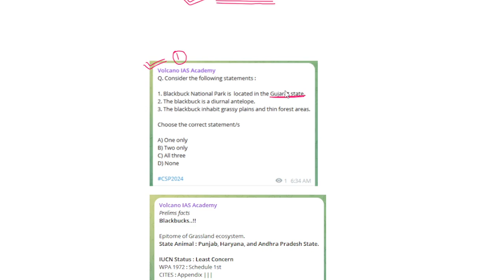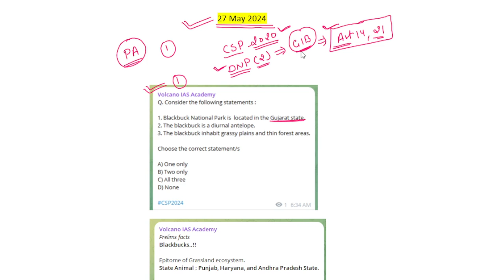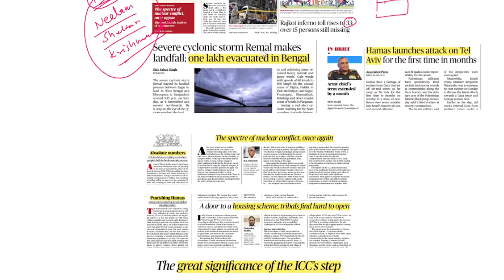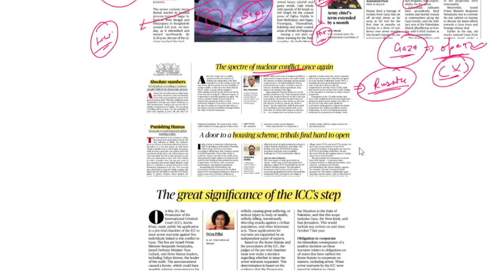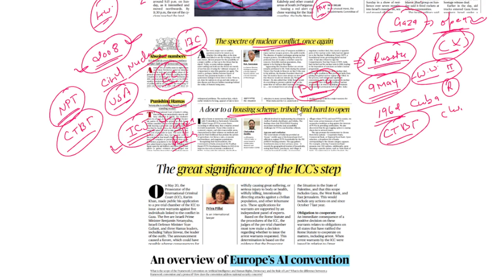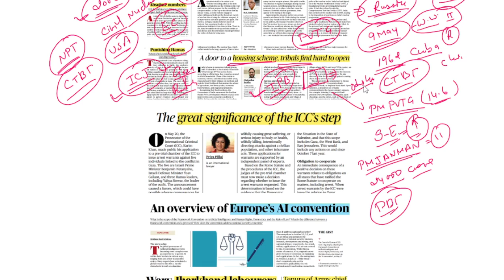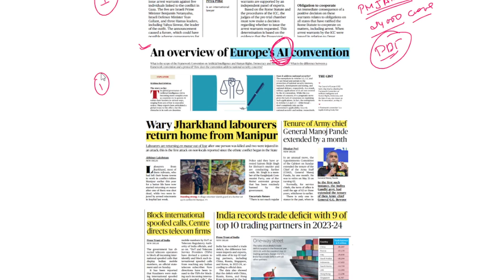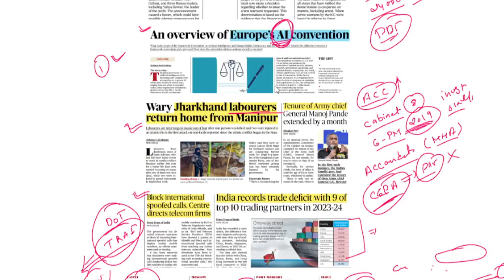27 May 2024 | The Hindu Newspaper Analysis | The Hindu Newspaper Today | The Hindu editorial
27 May | The Hindu Newspaper Analysis | The Hindu Newspaper Today | The Hindu editorial UPSC & 27th May Newspaper facts and UPSC CSE Editorial

The Hindu newspaper discussion & Editorial discussion with facts related to UPSC CSE examination 2025
The Hindu newspaper important topics prelims 2024.
The Hindu Discussion Prelims 2024 topics.

UPSC EPFO
best hindu editorial analysis for upsccrack UPSC without coaching